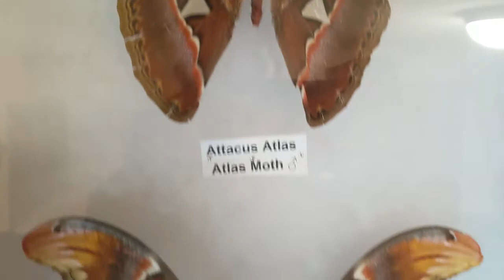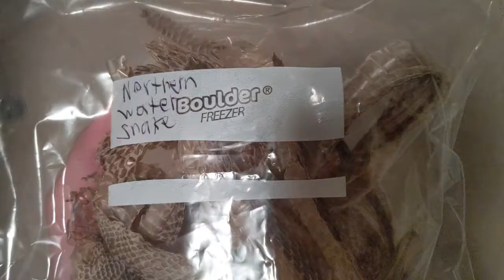My Collection *UPDATE* | Taxidermy, Bugs, Bones, Fossils, Rocks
This is an update to my previous collection video. This video features hundreds of new bugs, 10 new fish, three new skulls, tons of fossils, new bones, new rocks, and the three magpies are now up on the walls.